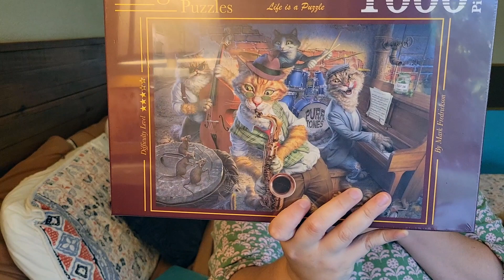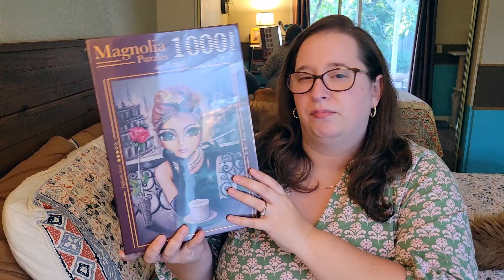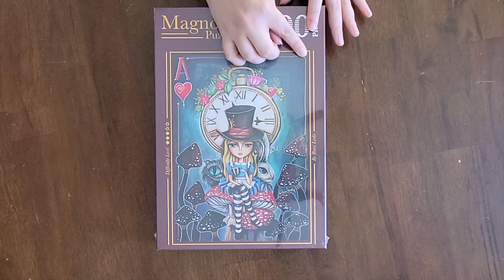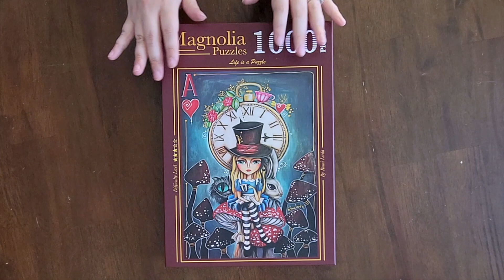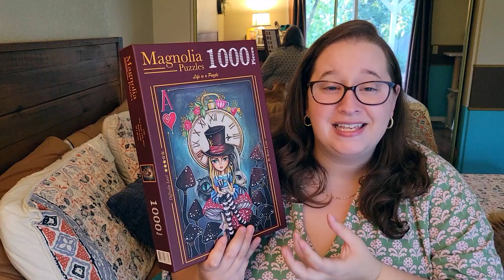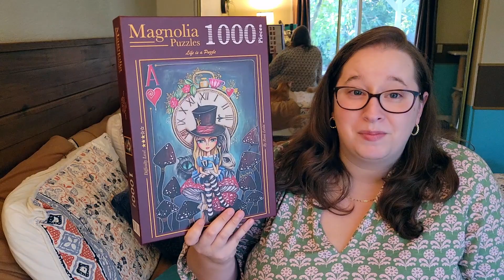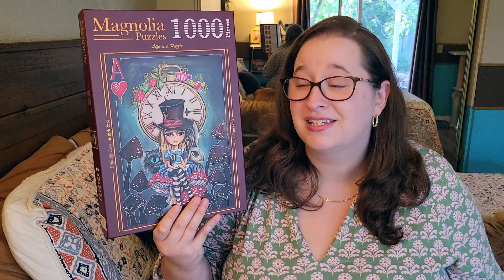Magnolia Review! // I couldn't wait any longer!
I hope you enjoy my Magnolia Puzzle review! I thoroughly enjoyed the whole experience when making this video. You can find them on the puzzle canada website!!! Thank you to those who let me know!

Magnolia Puzzles Mentioned
Teatime with Alice
Audrey
Colonial Cinnamons Mystery Orchestra
Groupies at Risk

Still a work in progress, and are going to add puzzles I have done in the past. No worries, if you don't feel comfortable using my lists. :)

30777 Rancho California Rd
Box 892834